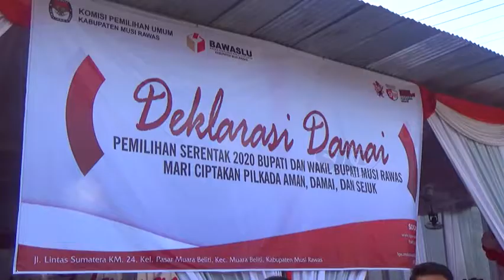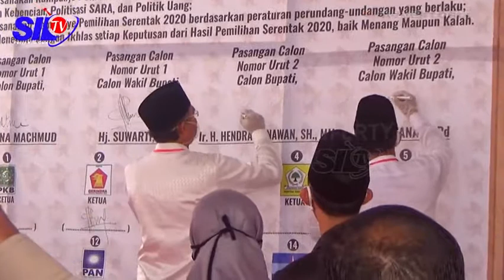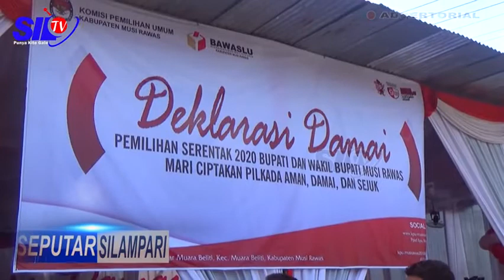KPU– BAWASLU KABUPATEN MURA SUKSES GELAR DEKLARASI DAMAI PILKADA SERENTAK 2020